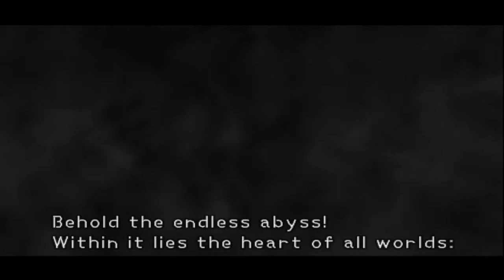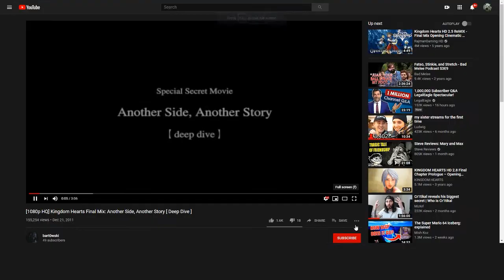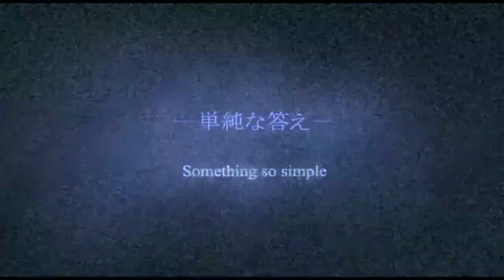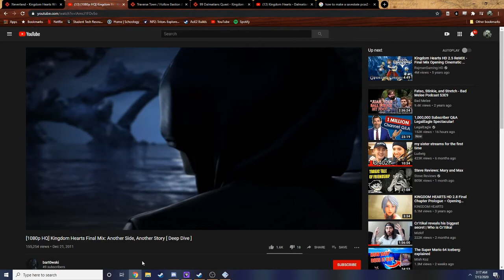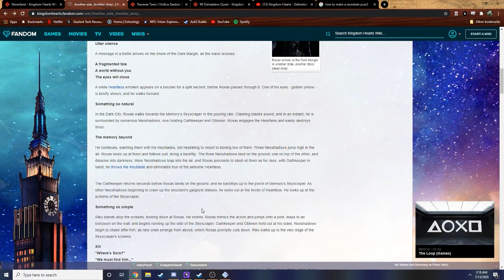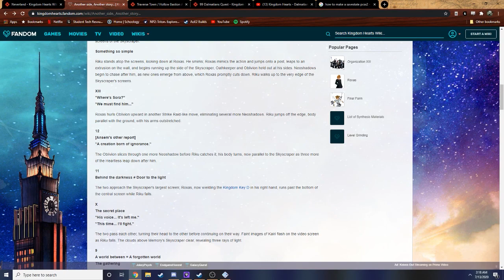Ansem 2 + FUCK | Kingdom Hearts Episode 23 (Twitch VOD)